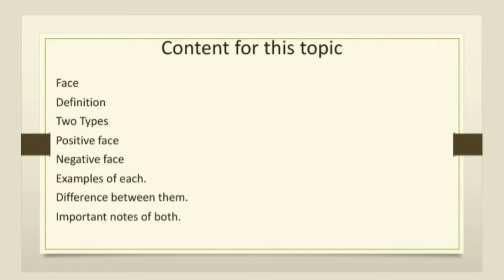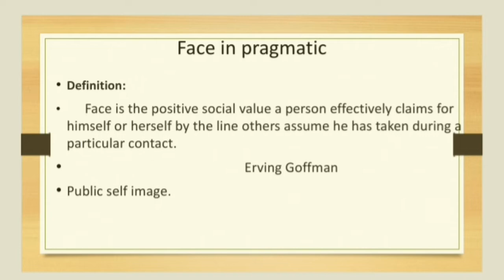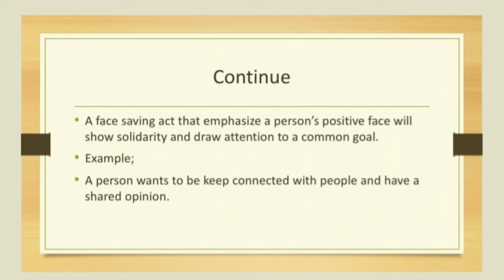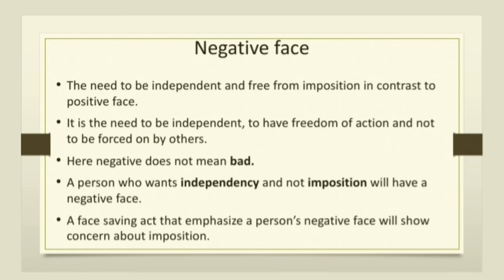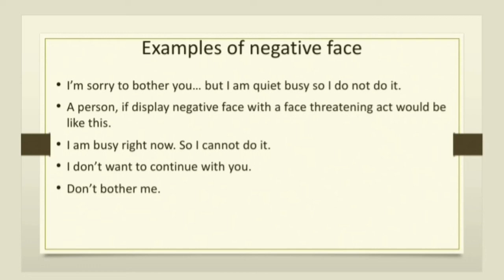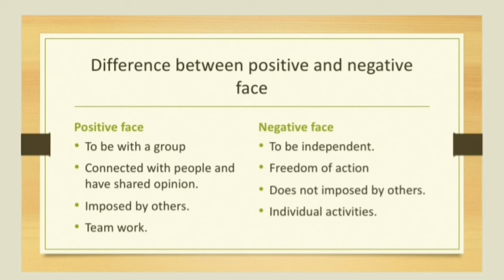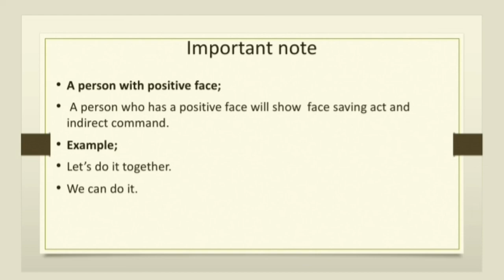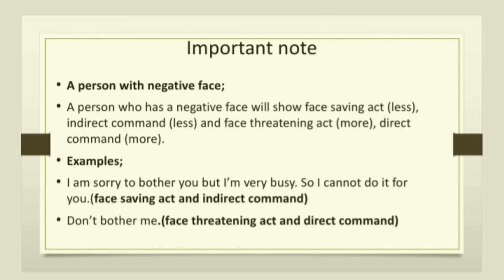Face | two types| negative face| positive face|with definitions| examples|difference|important notes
What is face?
      It is a public self image.A person wants to have during communicating someone.

Types;
    Two types
positive face and negative face.

what is positive face.
      The need to be with a group is called a a positive face.
 Examples;
      let's do it together.
we visit UAE with family.

Negative face;
   The need to be independent, have a freedom of action and do not forced by others.This is know as negative face.
Examles;
  •I do not eat with you.
   •No more talk me.